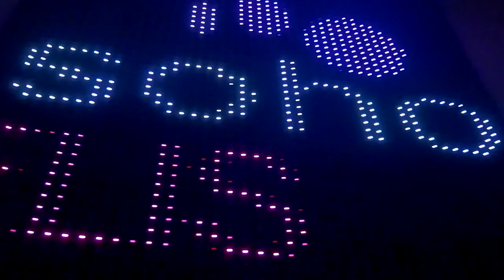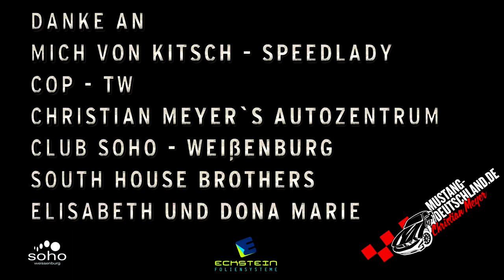Eckstein Foliensysteme, Weißenburg, by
Der etwas andere Imagefilm! Tolle Darsteller, schnelle Autos, coole Effekte und mit dem SOHO ein prickelnde Location!